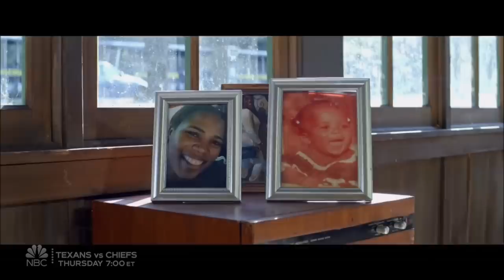Archie Williams: Wrongly Incarcerated Singer BREAKS DOWN On America's Got Talent Semi-finals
Hey, if you hadn't had a chance to watch HERE are the best AGT 2023 auditions 📣 What?! Did you see these famous contestants return years later? @america's got talent | Season 15 | Semi-finals 1